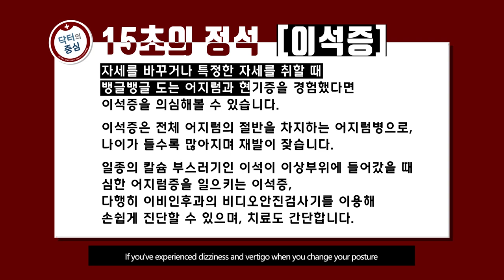[고려대학교 Korea University] Heart of Doctors E01 - VERTIGO (IM, GI JUNG, M.D.)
[고려대학교 Korea University] Heart of Doctors E01 - VERTIGO (IM, GI JUNG, M.D. / Professor, Dept. of ENT(otology) of Korea Univ. Hospital)

Heart of Doctors E01 - VERTIGO (IM, GI JUNG, M.D. / Professor, Dept. of ENT(otology) of Korea Univ. Hospital)

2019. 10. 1